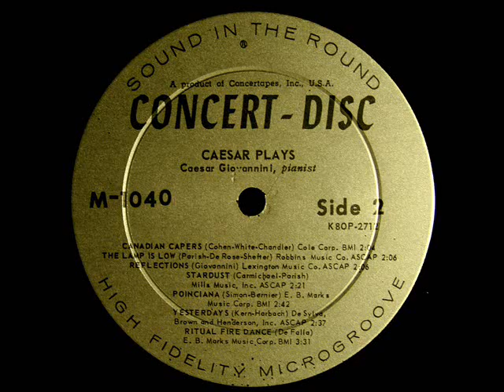Carmichael / Caesar Giovannini, 1961: Stardust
Digitized from the LP shown above, released in 1962 on the Decca label.

"Stardust" is an American popular song composed in 1927 by Hoagy Carmichael with lyrics added in 1929 by Mitchell Parish. Carmichael first recorded the song, originally titled "Star Dust", at the Gennett Records studio in Richmond, Indiana. The song, "a song about a song about love",[1] played in an idiosyncratic melody in medium tempo, became an American standard, and is one of the most recorded songs of the 20th century, with over 1,500 total recordings. In 2004, Carmichael's original 1927 recording of the song was one of 50 recordings chosen by the Library of Congress to be added to the National Recording Registry.
"David Hertzberg"